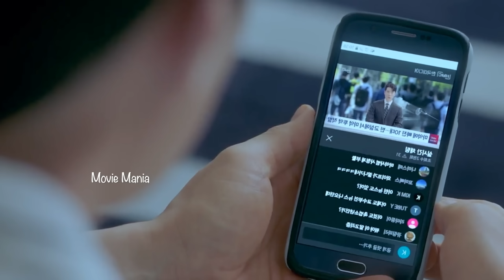Wonderful world kdrama malayalam explanation 1️⃣Revenge drama 🥹 @MOVIEMANIA25 chaeunwoo ❤️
📌MOVIE MANIA and MOVIE MANIA SERIES Official Insta 👇🏻

Drama: My Demon
Language: Korean
Country: South Korea
Episodes: 16
Director: Kim Jang-Han
Writer: Choi A-Il
Network: SBS
Genre: Fantasy / Romantic-Comedy
Release Date: November 24, 2023 --
Runtime: Friday & Saturday 22:00-23:10

StoryLine:-
Do Do-Hee (Kim You-Jung) is the successor of the Future Group. She has an arrogant and cool-headed personality, who doesn’t trust in anyone. She is cynical about love. Do Do-Hee gets involved with a demon named Jeong Gu-Won (Song Kang) and makes a contract marriage with him. She faces big changes in her life.
Jeong Gu-Won is a demon. He can live for eternity by making dangerous, but sweet deals with humans who endure hellish lives. He looks down upon humans and he has prowled over this world like an apex predator for 200 years. He gets involved with Do Do-Hee and somehow loses his power all of a sudden. He then enters into a contract marriage with her. To prevent his own extinction, he must protect Do Do-Hee who has taken all of his power. Their relationship develops romantically